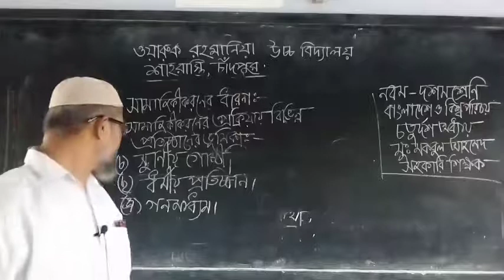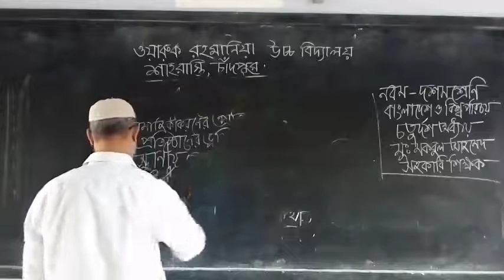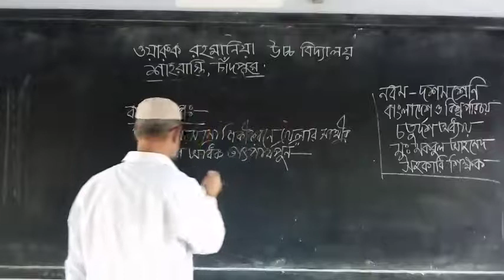9-10,BGS_Mukbul-Ahmed,Se:tchr_wrhs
2020